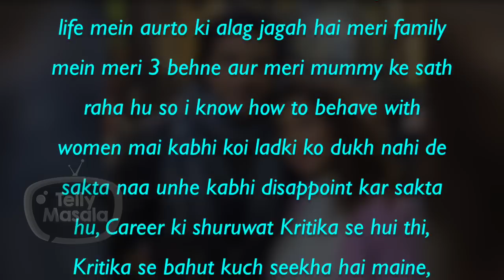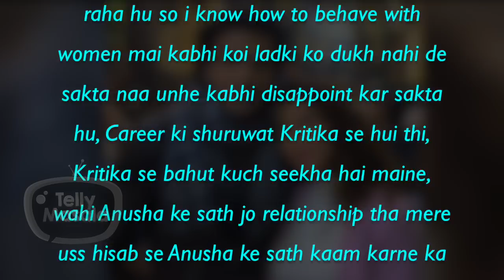Karan Kundra EMOTIONAL On His Relationship With Ex Kritika Kamra & Anusha Dandekar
Karan Kundra the ladies man of television has a different equation with women whom he had worked with and in an recent live interaction he gets emotional talking about to if his favourite co stars thats  Kritika Kamra and Anusha.watch  the video to know more.